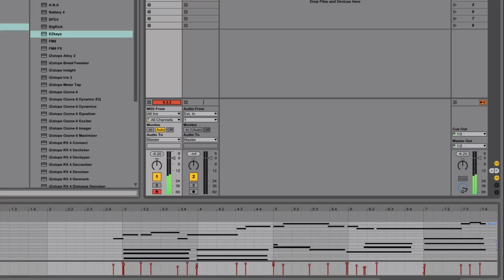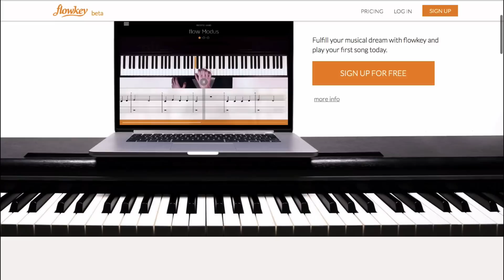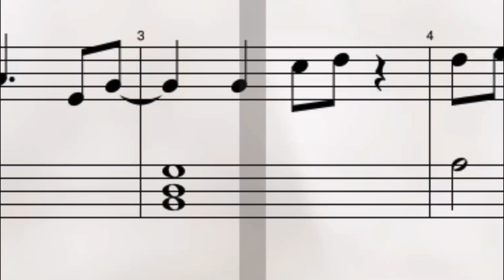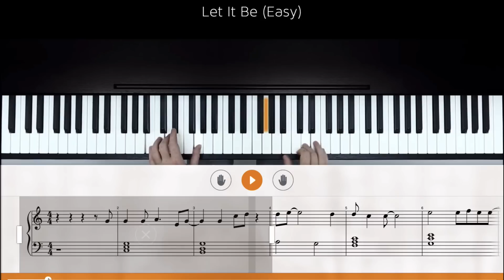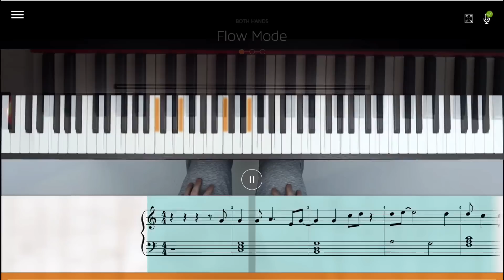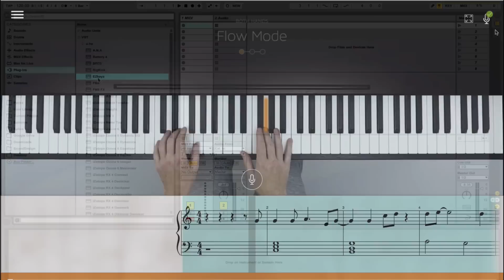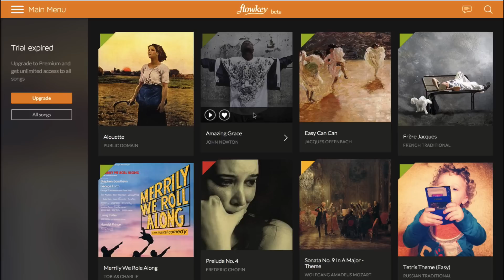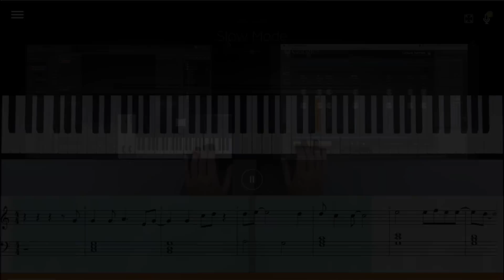Как научиться играть на фортепиано [Flowkey]